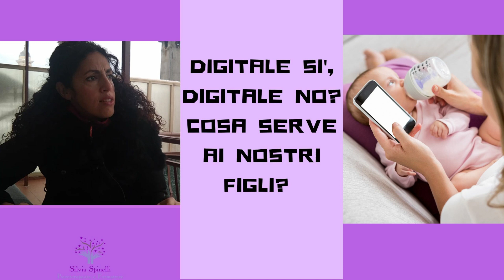Digitale sì, digitale no. Cosa è importante per i nostri bambini?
Report dopo il convegno "stati generali della scuola digitale 2019", vi racconto una ricerca importante e alcune conclusioni inaspettate .

TI SEI ISCRITTO AI MIEI CANALI SOCIAL?

ti aspetto!!